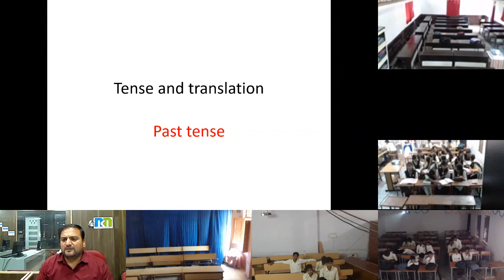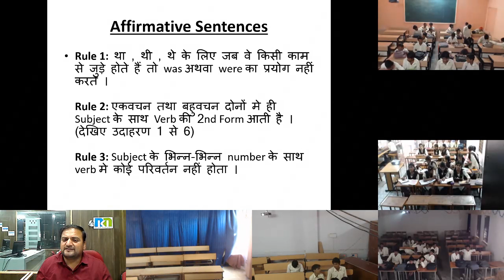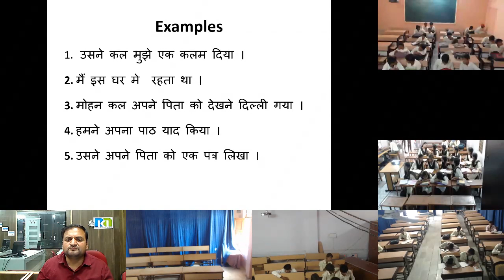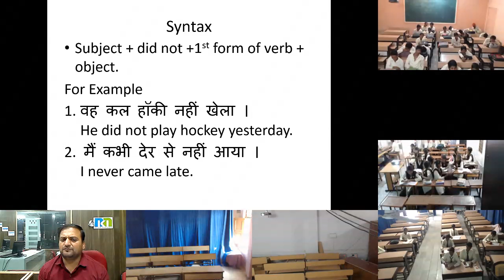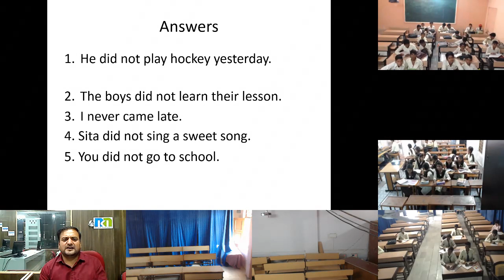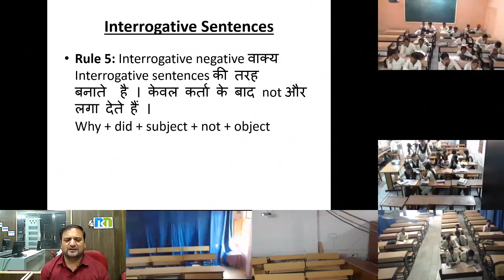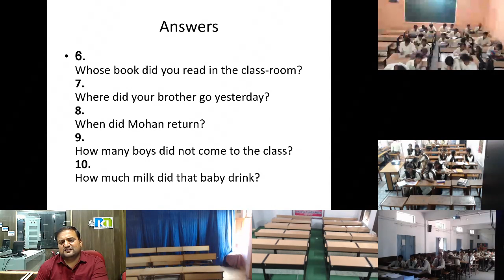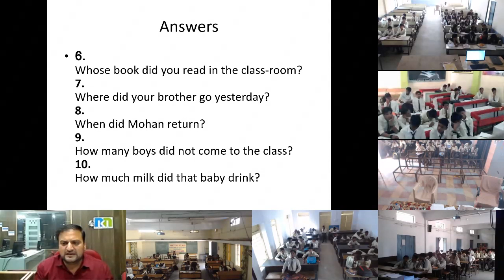Mr. Vijay Verma 16 Oct. 2017 10th English